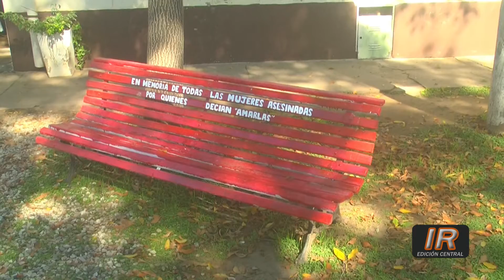Ricardone: inscripciones para el programa “Santa Fe Más”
Inscripciones abiertas en el Área de Desarrollo Social para aquellos jóvenes ricardonenses que quieran sumarse al programa laboral “Santa Fe Más”.